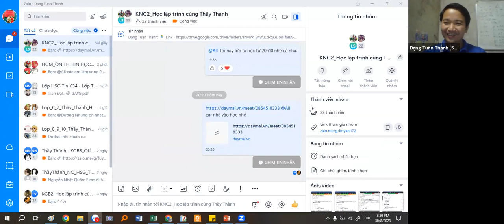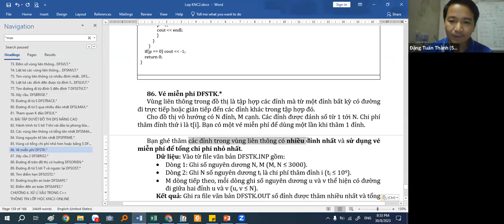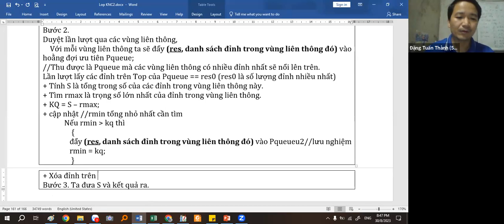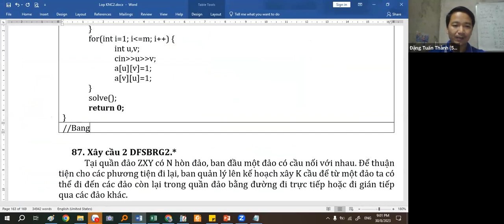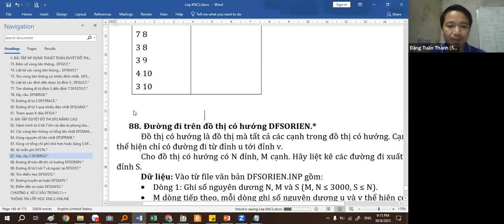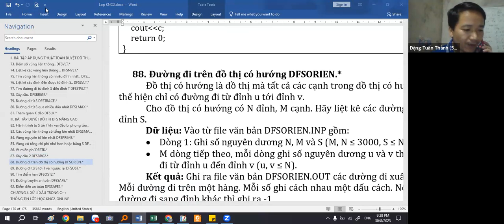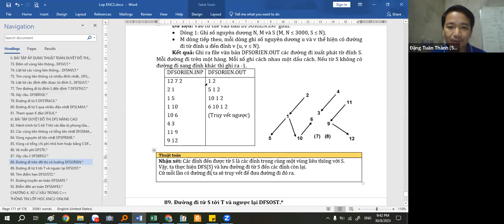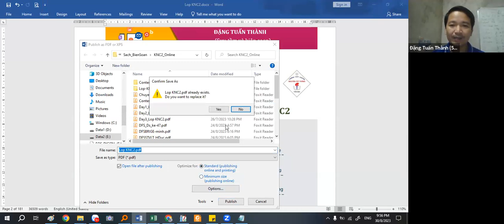KNC2-Day16-Duyệt DFS nâng cao, vé miễn phí, trace, Thầy Đặng Tuấn Thành